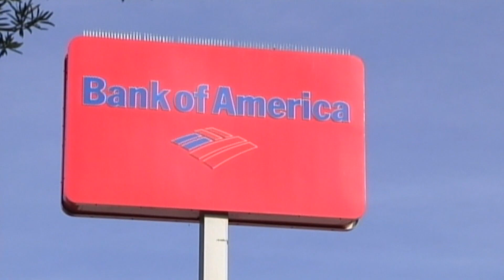Bank of America slapped with a $12 million penalty for giving false mortgage lending information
On Tuesday, the Consumer Financial Protection Bureau ordered Bank of America to pay $12 million for violating federal law by providing false mortgage information to the federal government.

The CFPB said that the bank's loan officers failed to ask mortgage applicants certain demographic questions required under the Home Morgage Disclosure Act (HMDA), which was enacted in 1975. Loan officers falsely reported to the federal government that the applicants had chosen to not respond to the demographic questions.

Bank of America provided falsified mortgage lending information about applicants for at least four years, according to the CFPB.